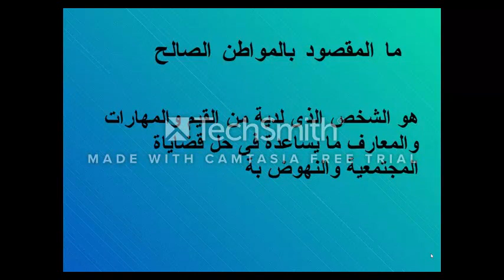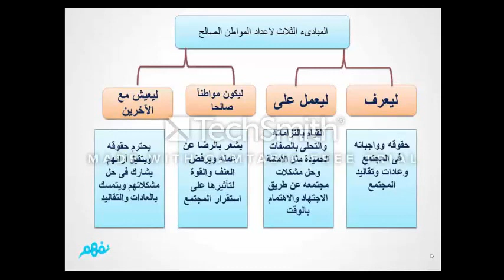درس كيف تكون مواطنا صالحا ( الدراسات الاجتماعية ) للصف الاول الاعدادي ترم ثاني